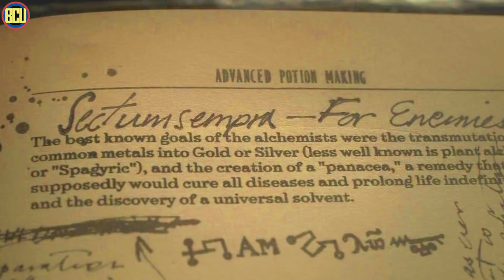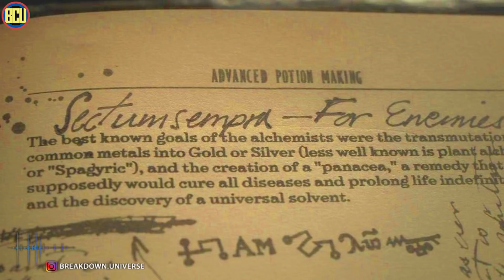LEBIH PARAH DARI SANTET?!? | INI DIA LIST MANTRA SIHIR TERKUAT DI WIZARDING WORLD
Hi Skrulls, Wizarding World of HARRY POTTER tentunya gak akan lepasa sama namanya sihir apalagi mantra sihir. Dari sekian banyak mantra sihir yang ada di Wizarding World pastinya ada dong beberapa mantra yang dikenal sebagai mantra terkuat yang pernah ada.arena di BCU PICKS kali ini kita bakal ngasih kamu “LIST MANTRA SIHIR TERKUAT DI WIZARDING WORLD “, CHECK THIS OUT!!!

Script by USDO @parapencariusdo
Voice by Ryan Trance @ryantrance